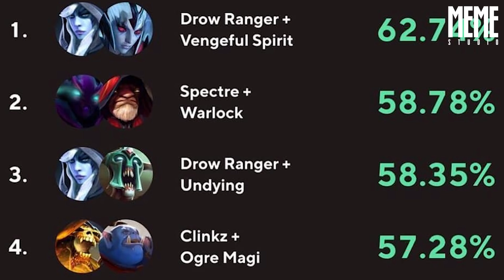TOP 3 THAY ĐỔI QUAN TRỌNG CÓ THỂ XẢY RA Ở PHIÊN BẢN 7.28 | CHUYỆN NGOÀI LỀ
Scriptor: Monk
    Editor: Đức Dendi
    Voice: Mai Anh

➥ Meme Studio là kênh mang đến cho các bạn tất tần tật mọi thứ về Dota 2, bao gồm những buổi livestream các giải đấu và hướng dẫn cho người chơi mới. Rất mong có thể nhận được ý kiến của các bạn để kênh có thể phát triển tốt hơn :3

➥ Đừng quên ấn nút ĐĂNG KÝ & CHUÔNG để không bỏ lỡ những video mới nhất của Meme Studio nhé!